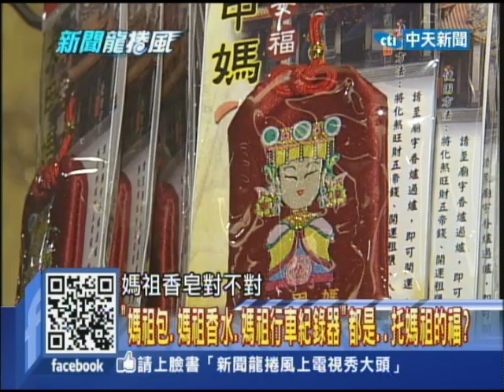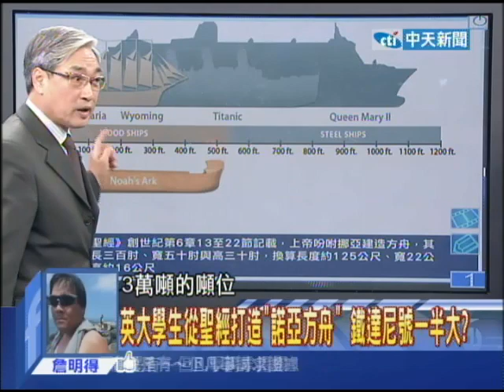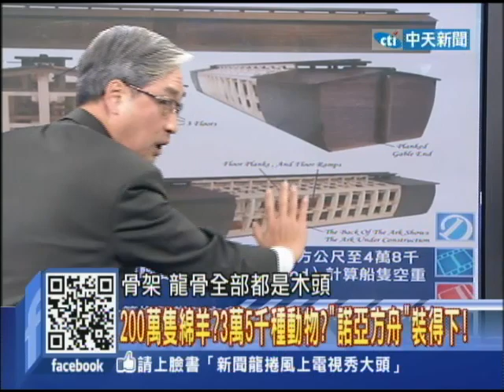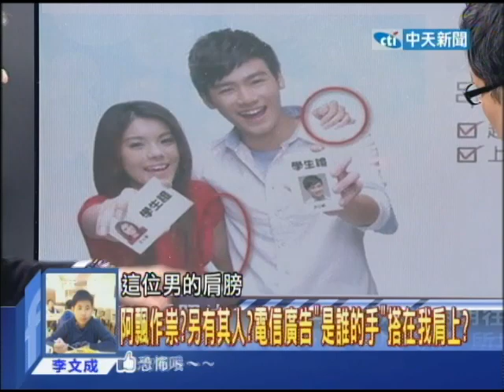2014.04.10新聞龍捲風part4 「猴子軍團搭橋救愛妻」 連NASA都認證的「印度神話」！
「猴子軍團搭橋救愛妻」　連NASA都認證的「印度神話」！